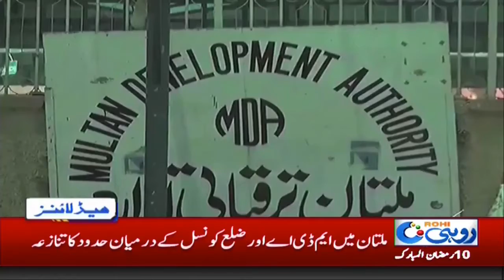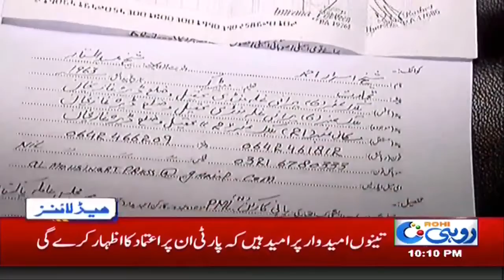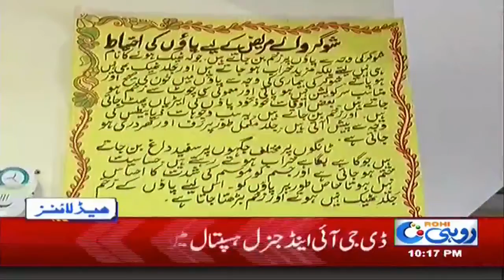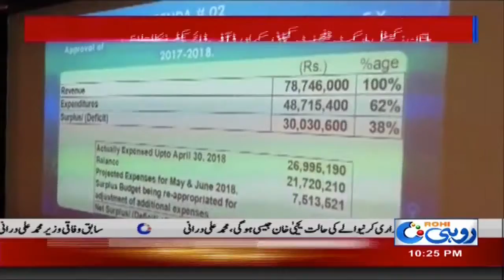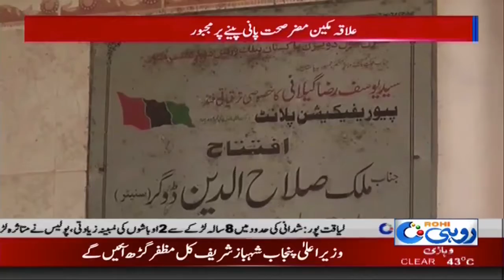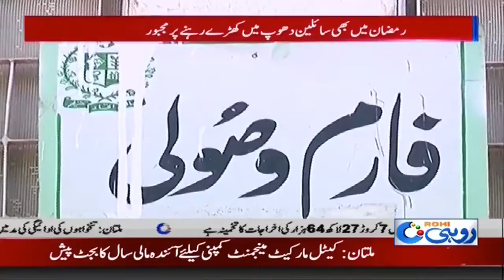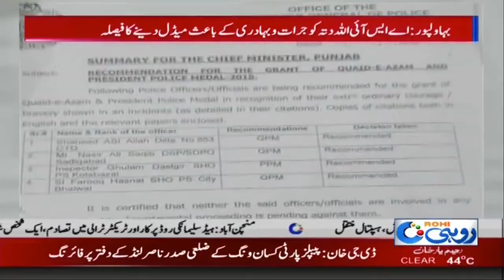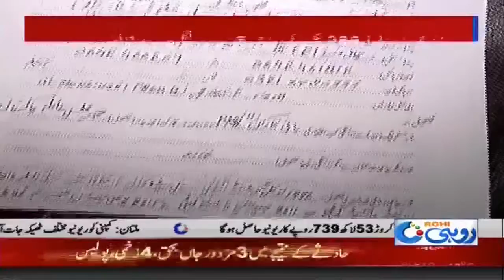| News Bulletin | 10:00 PM | 25 May 2018 | Rohi